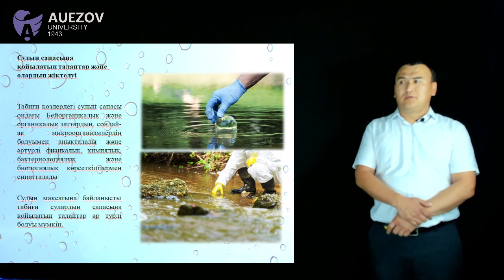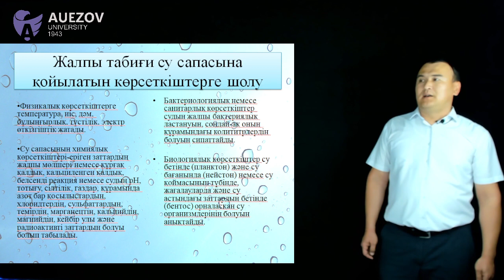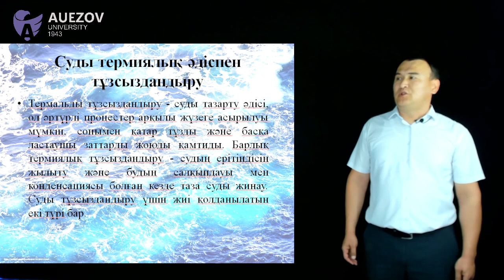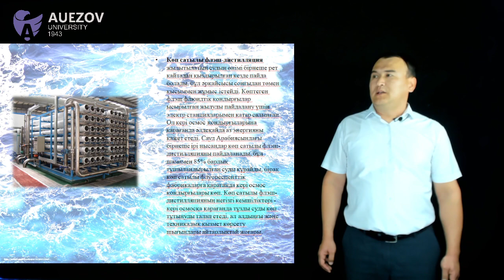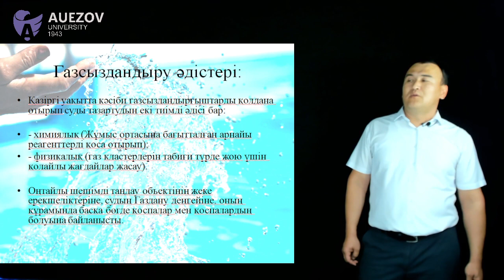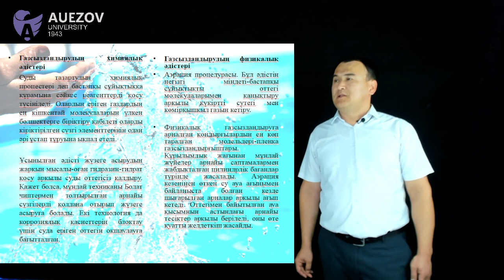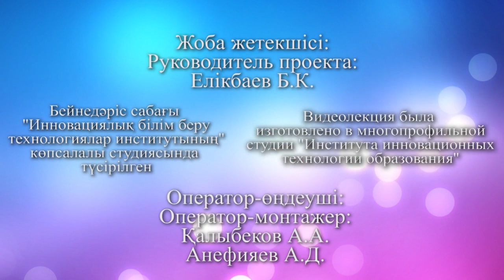Ахилбеков Ғ.Л. - Судың сапасын жақсарту